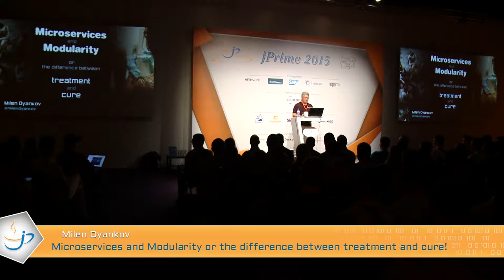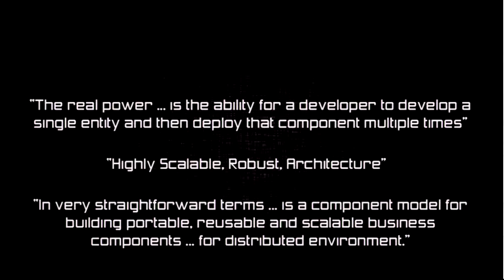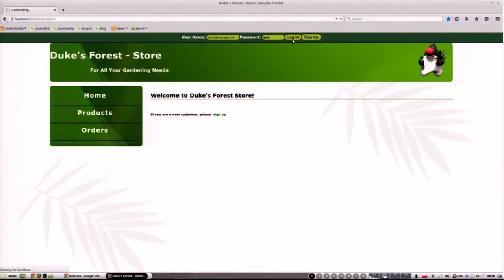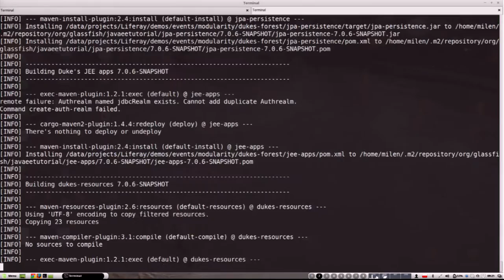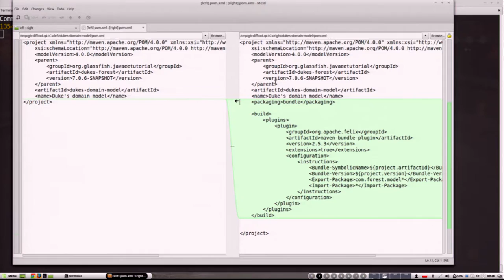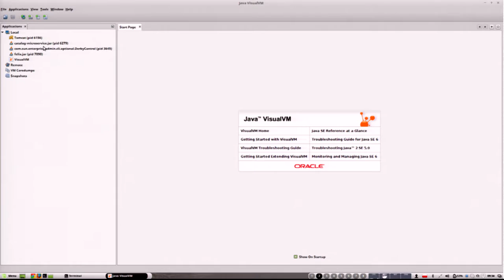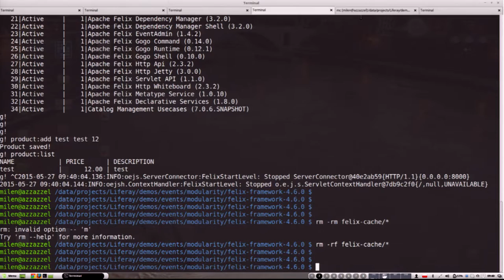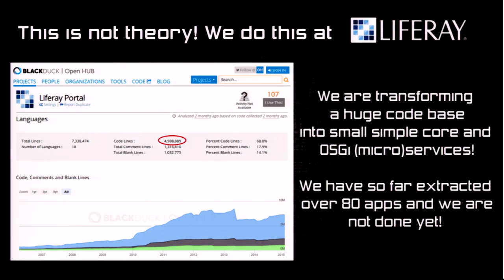Microservices and Modularity, Milen Dyankov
Milen's talk at the first edition of the jPrime conference (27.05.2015)

Milen DyankovThe Liferay guy

Everyone is talking (and some are even implementing) microservices these days! So the question is should you also jump on that bandwagon and why those somewhat older colleagues of yours (yep, those that still remember the EJB 2 revolution) are not that enthusiastic? To help you make the right decisions, this talk will focus on the problem microservices claim to solve - modularity! What are the costs and limitations of what most people think microservices are? Are there other ways to modularize your application? Why not start right away with OSGi? What learning curve to expect? It will also show some modularity success stories and best practices from large enterprise products.